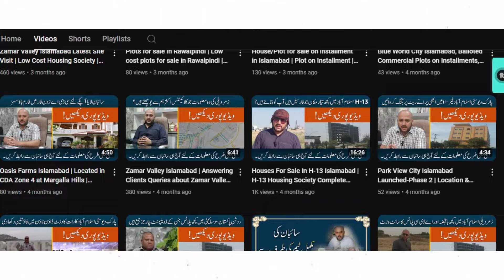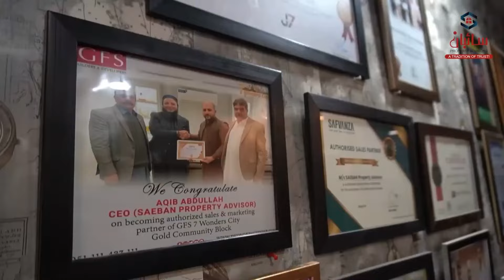Downfall in Real Estate Market in Pakistan 2024 | Islamabad Real Estate | Latest Market Situations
So, in this video we will discuss about "Downfall in Real Estate Market in Pakistan 2024 | Islamabad Real Estate | Latest Market Situations".

For Investment Consultancy 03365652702 | 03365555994

OFFICE NO 5, FIRST FLOOR, ARSHAD SHARIF PLAZA, NEAR ASKARI BANK G-11 MARKAZ ISLAMABAD, ISLAMABAD, PAKISTAN